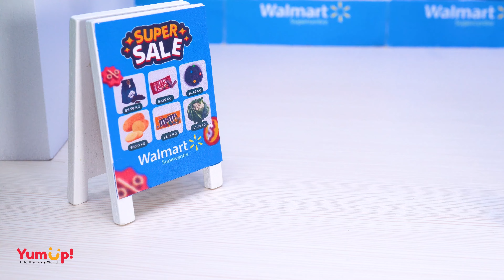Satisfying Rainbow Chocolate Cake 🌈🎂 Miniature Rainbow KITKAT Cake Decorating | Best Of Tiny Cakes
▽ Story of the day: Good morning guys. Do you like Rainbow Chocolate Cake? Let me tell you about our specials today.

▽ Ingredient:
- Fondant
- Egg
- Sugar
- Cooking oil
- Fresh milk
- Vanilla
- Flour
- Buttercream
- Melted Chocolate
- Kitkat